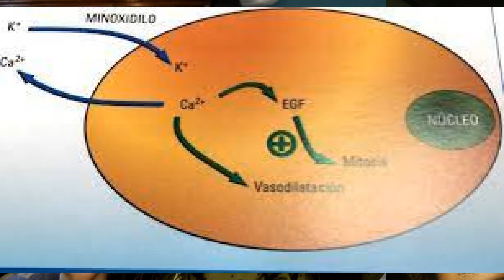Minoxidil 1 año después // Resultados y mi experiencia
Mis marginales el día de hoy cumplo un año de usar minoxidil y les quiero platicar cuales fueron mis resultados usándolo por un año.

Biología y medicina en el mundo
Biol. Alice Rodriguez
Canal de clases Online
Bióloga Alice Rodriguez